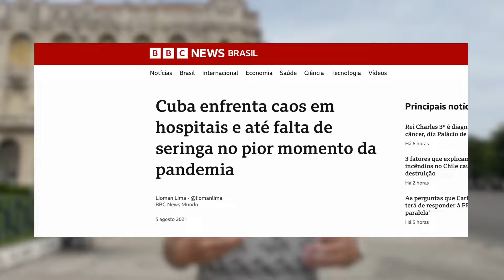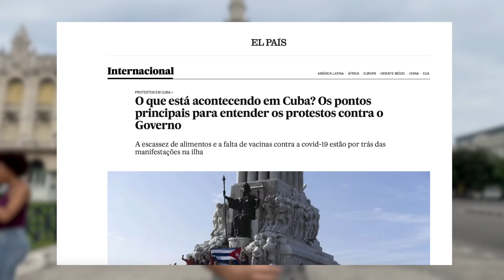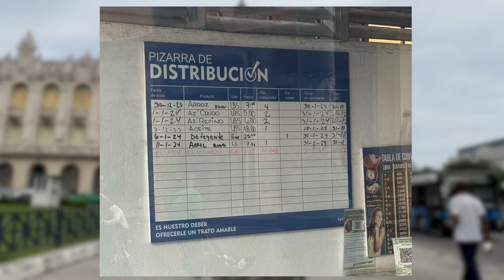Fui pra Cuba! Opinião sincera sobre a situação do país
Fiquei 16 dias em Cuba e fiz isso vídeo no coração de Havana para falar um pouco sobre essa experiência! Vamos falar sobre política cubana, economia cubana e a situação da população em Cuba! Espero que gostem!

Promoção de livros na Amazon

A Era dos Extremos, de Eric Hobsbawm